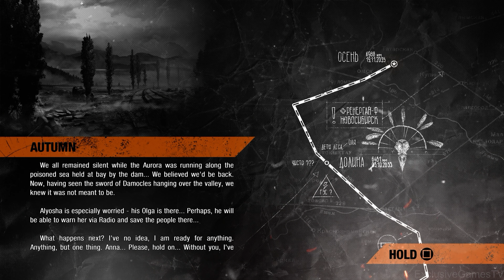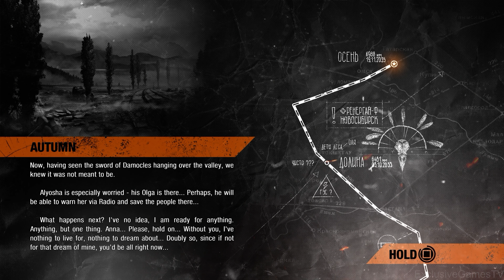METRO EXODUS Gameplay Walkthrough Part 5 FINAL FULL GAME [4K 60FPS PS5] - No Commentary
METRO EXODUS  part 5 FINAL full game. METRO EXODUS on PS5.METRO EXODUS PS5 Gameplay is recorded in 4K 60 FPS on PS5 and will include the full game, all endings and all boss fights.

Greetings, I will be presenting new and nostalgic games to you on my channel. The aim of this channel is to give you the best experience of the stories and emotional experiences in the games. Chapter solutions, boss battles, epic moments to convey to you in the best way. Making you feel special while watching the story experience. Have fun everybody.